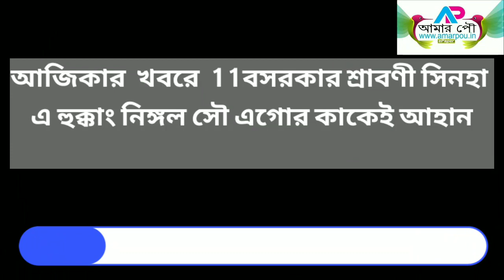Amarpou daily News/23 April-2022/watch all breaking news /share the news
Dear everyone amarpou daily news will gives you the real and fastest news for you.